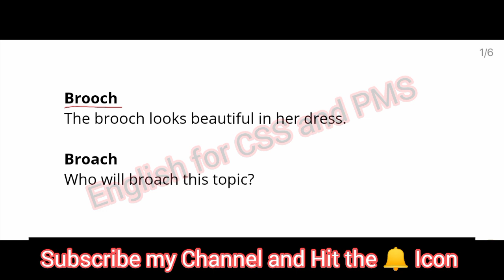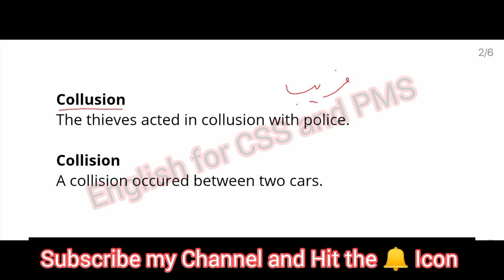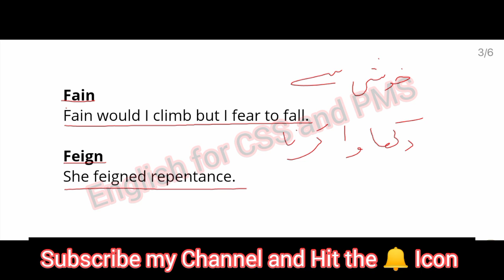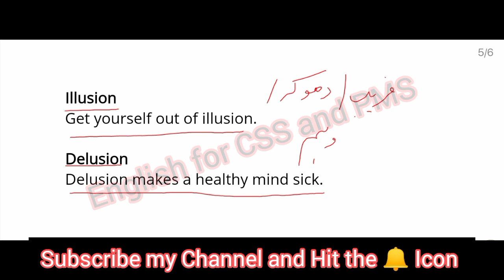CSS English Paper 2001 || Pair of Words || English for CSS and PMS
Pair of Words asked in CSS English Paper 2001 are discussed in this video by English for CSS and PMS with full details. Go ahead to get advantage.